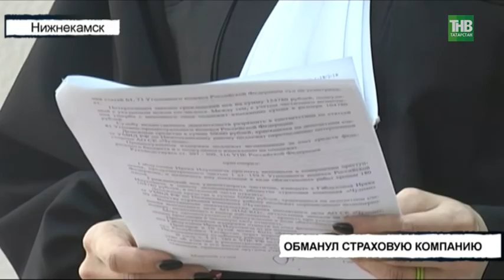Молодого человека обвиняют в мошенничестве в сфере страхования - ТНВ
От перестановки мест слагаемых результат для 27-летнего жителя Нижнекамска  поменялся кардинально. Молодого человека обвиняют в мошенничестве в сфере страхования. Вместо покрытия всех убытков он оказался на скамье подсудимых, и теперь сам должен страховой компании. Сергей Хайдаров о том, где заканчивается защита интересов страхователей и начинается уголовное дело.

Координаты:
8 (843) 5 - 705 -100